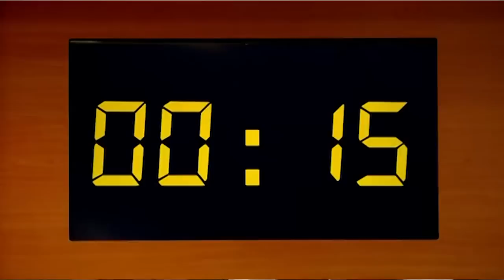Miška s Tomášom tromfli rekord Habovcov (MOJA MAMA VARÍ LEPŠIE AKO TVOJA)